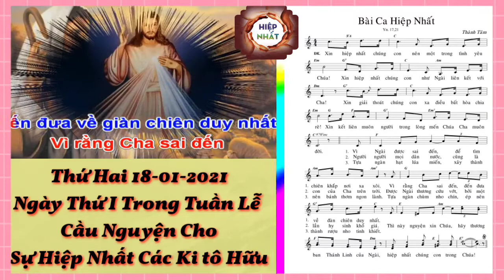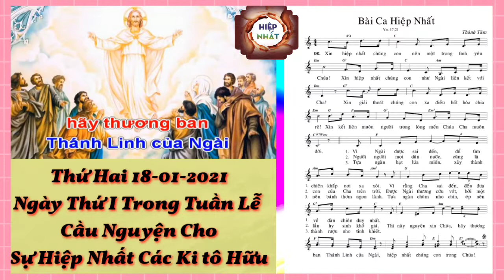(TN) Bài Ca Hiệp Nhất (Thành Tâm)